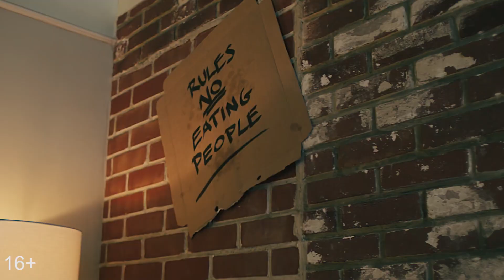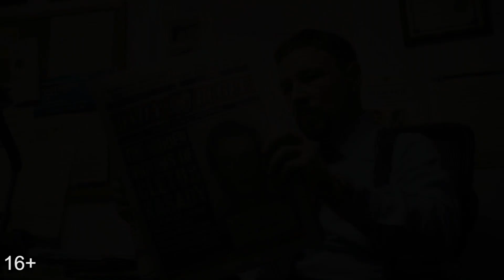Веном 2 - Русский Трейлер 2021 Том Харди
Русский Трейлер "Веном 2" 2021